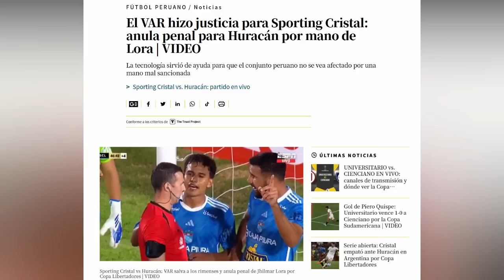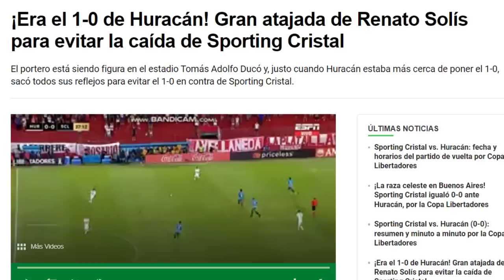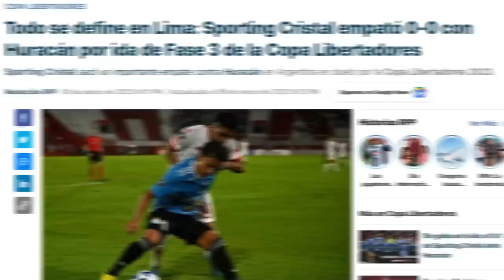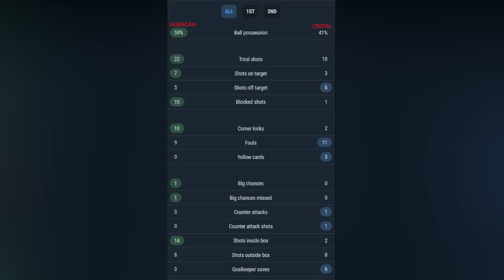HURACÁN 0 SPORTING CRISTAL 0 | VUELTA En Lima ILUSIONA | SOLÍS HÉROE | EQUIPO Con ACTITUD GANADORA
Sporting Cristal empató 0 a 0 vs Huracán en Argentina en un partido muy emocionante donde ambos equipos tuvieron oportunidades muy claras de gol. Este resultado es muy positivo para los celestes pues deja la llave abierta para cerrar una posible clasificación a otra fase en Copa Libertadores 2023.

Nota:
La miniatura es una adaptación del Arsenal a Sporting Cristal.